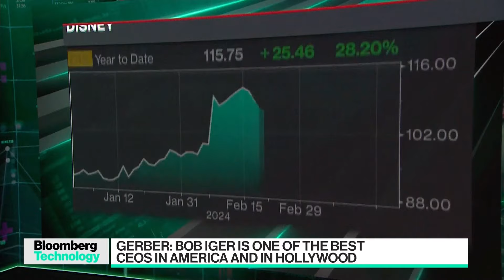Iger Is One of America’s Best CEOs: Gerber Kawasaki CEO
In the midst of Disney CEO Bob Iger's proxy battle with activist investors, support from Disney shareholders keeps trickling in, including that of filmmaker George Lucas and Gerber Kawasaki CEO and President Ross Gerber. Ross Gerber joins Caroline Hyde and Ed Ludlow to discuss on "Bloomberg Technology."